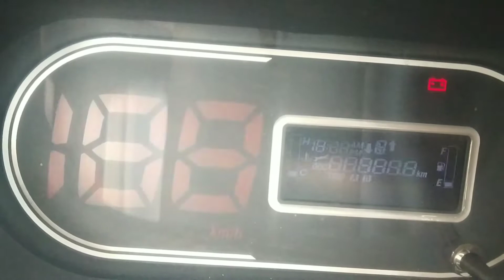Tata Ace Gold CNG Bs6 Model 2022 review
Tata Ace Gold CNG Bs6 Model 2022#tataacegoldbs6
5 minutes video
Gold CNG better mileage
Ace Gold CNG comes with a load body length of 2520 mm, providing larger loading area. The Tata Ace Gold CNG comes with a warranty of 72,000 kms or 24 months. High Earnings. High Resale Value.
Tata Ace gold 2250/CNG is powered by 694 cc engine which is available with a Manual transmission. It is available in CNG version with fuel tank capacity of 70 (12 kg) litres, GBS 65-5/5.6 gear box & compliant with BS-VI emission norms. This variant is available in Deck Body option with Day Cabin. The WheelBase & GVW of 2250/CNG are 2250 mm & 1630 kg respectively. It also offers different features like Mechanical Steering , D+1, Disc/Drum brakes & more.